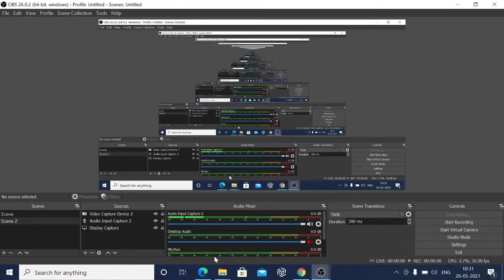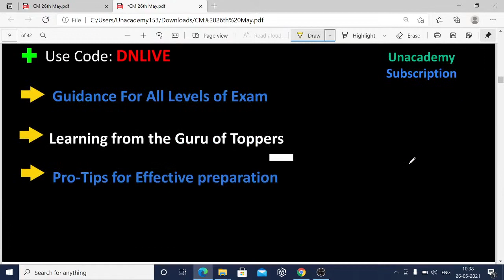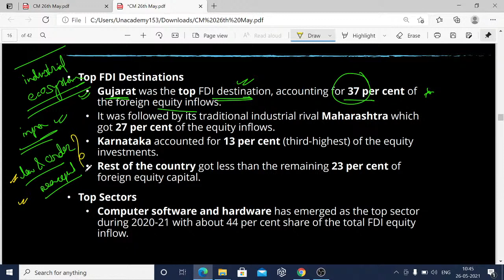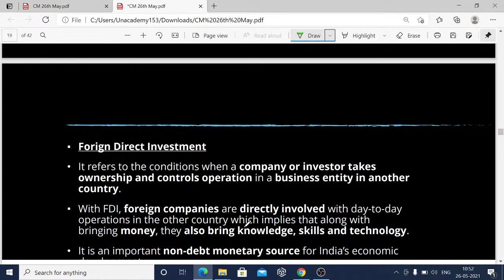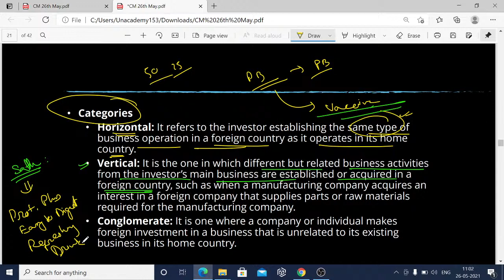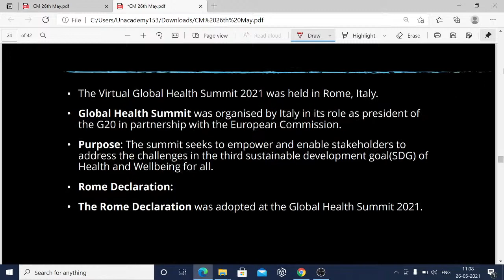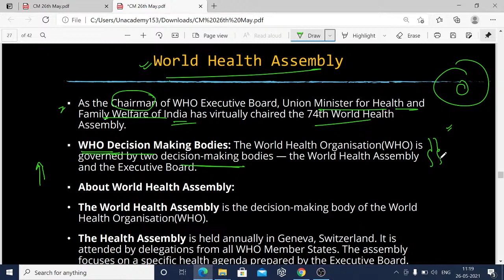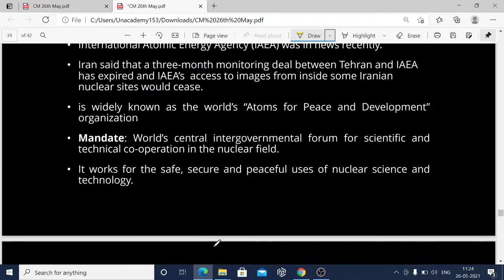Current MasterSeries by Durgesh Sir | 26th May 2021 | The Hindu/Indian Express/PIB | IAS 2021/2022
✿ UPSC CSE 2021-22 Current Affairs Shows:

🕰️ 08:00 AM - UPSC CSE 2021-22 | Daily Current Affairs by Pawan Kumar Sir
🕰️ 09:00 AM - The Hindu Editorial by Ashirwad Sir
🕰️ 10:00 AM - उम्मीद 2021 |  Newspaper Analysis | The Hindu | Indian Express | PIB | UPSC CSE/IAS

🕰️ 01:00 PM - AAGAAZ UPSC CSE/IAS Prelims 2021 | IR by Siddharath Sir
🕰️ 02:00 PM - AAGAAZ UPSC CSE/IAS Prelims 2021 | Science & Tech by Sachin Kadam Sir
🕰️ 03:00 PM - AAGAAZ UPSC CSE/IAS Prelims 2021 | Economics by Ashirwad Sir
🕰️ 04:00 PM - AAGAAZ UPSC CSE/IAS Prelims 2021 | Polity by Pawan Sir
🕰️ 05:00 PM - AAGAAZ UPSC CSE/IAS Prelims 2021 | Physical Geogarphy by Siddharth Sir
🕰️ 06:00 PM - AAGAAZ UPSC CSE/IAS Prelims 2021 | Indian Geography by Rohan Sir
🕰️ 07:00 PM - AAGAAZ UPSC CSE/IAS Prelims 2021 | History by Durgesh Sir
🕰️ 09:00 PM - AAGAAZ UPSC CSE/IAS Prelims 2021 | Environment by Pawan Sir

1. Learn from your favorite teacher
2. One Subscription, Unlimited Access
3. Learn from your favorite teacher
4. Real time interaction with teacher
5. You can ask doubts in live class
6. Limited students
7. Download the videos & watch offline